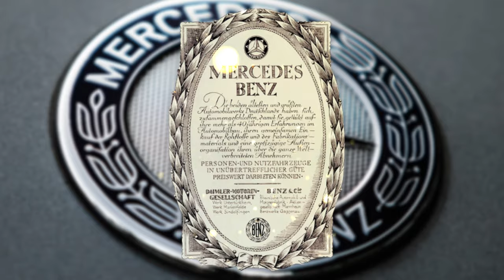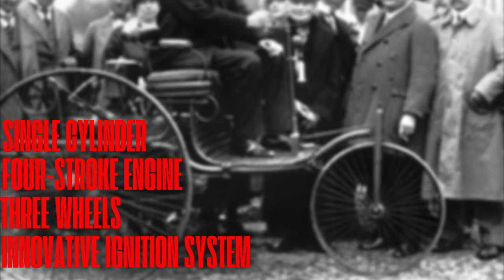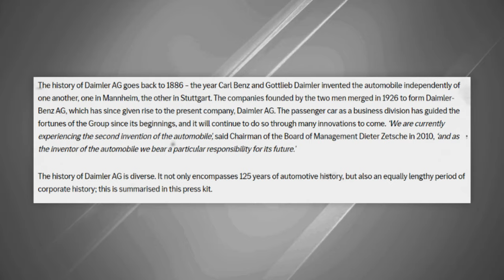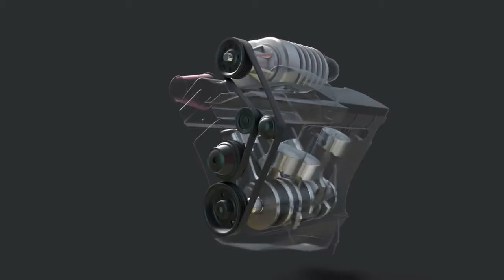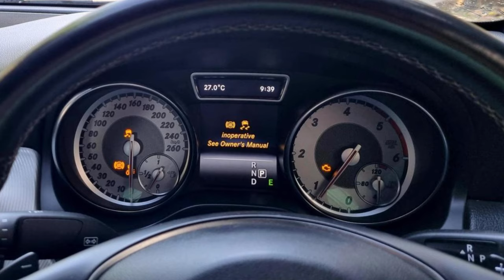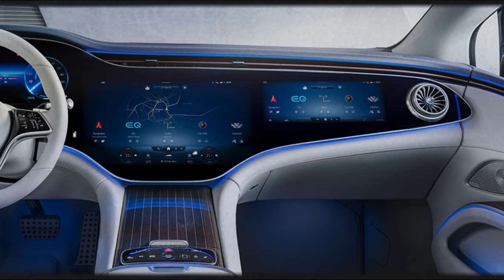How Mercedes Benz Started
Dive into the illustrious history of Mercedes-Benz, one of the most iconic automobile brands in the world. From its inception in the late 19th century to becoming a symbol of luxury and innovation, this video explores the milestones that have defined Mercedes-Benz. Discover the pioneering spirit of founders Karl Benz and Gottlieb Daimler, and see how their visions revolutionized the automotive industry. Featuring classic models, landmark technologies, and legendary racing achievements, this video is a must-watch for car enthusiasts and history buffs alike. Join us as we trace the evolution of Mercedes-Benz through decades of excellence and innovation.

Mercedes-Benz, history, luxury cars, automotive innovation, classic models, car evolution, automobile industry, German engineering